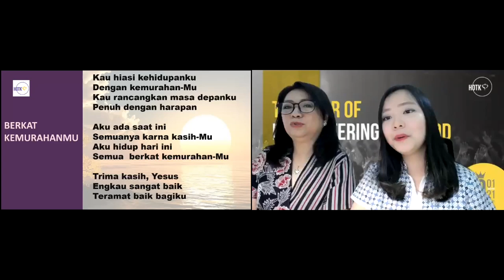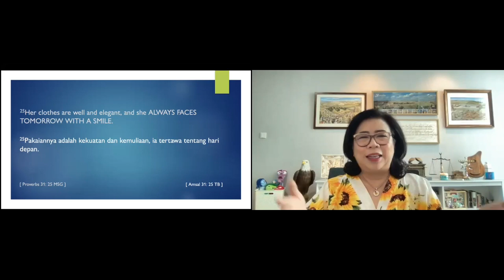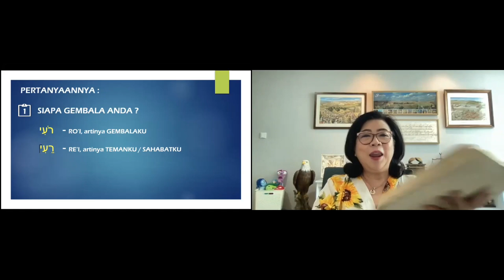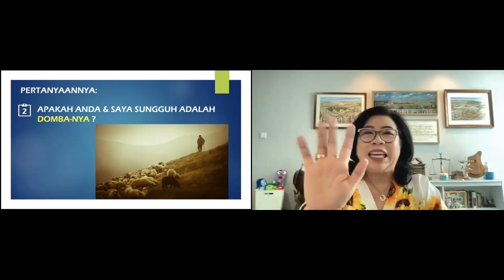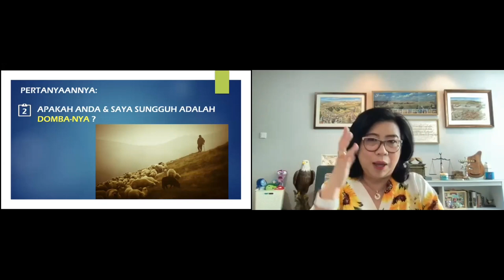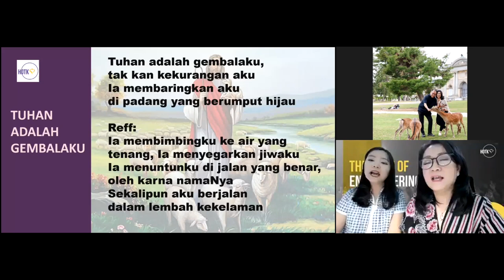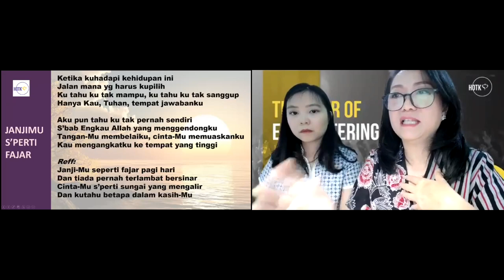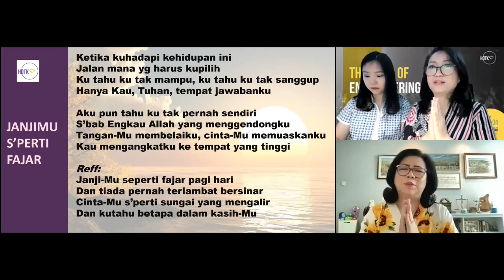Menatap Hari Esok dengan Senyuman [HOTK Women Session 10112021]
Shallom,

Sebelum kita liburan di Desember nanti & sebelum menyambut tahun yang baru, yuk para wanita yang dikasihi Tuhan, kita siapkan diri kita untuk sungguh-sungguh lewat sesi PA Women terakhir kita di tahun 2021 ini kita dapat:
Menatap Hari Esok Dengan Senyuman